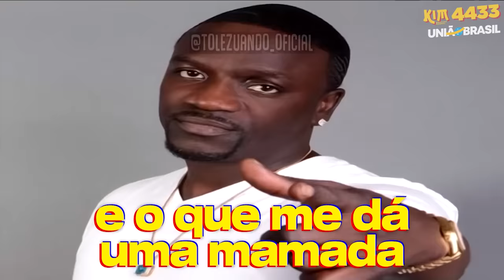BAIXARIA NO HORÁRIO ELEITORAL!!